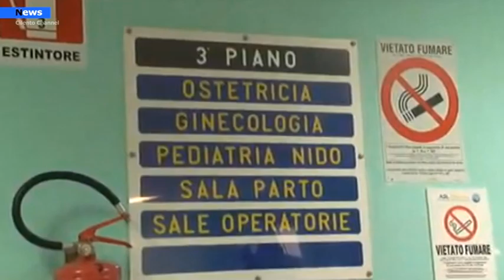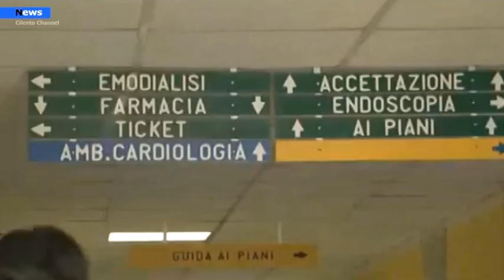Sapri, diagnosi sbagliata, bimbo di 14 mesi intubato e trasferito al Santobono di Napoli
“La nostra sanità malata ... ma anche tanta superficialità”. Inizia così il post di denuncia su Facebook di un cittadino di Sapri, nonno del piccolo Benedetto di soli 14 mesi. Un racconto triste che purtroppo evidenzia ancora una volta come la sanità nel Cilento sia sottovalutata.